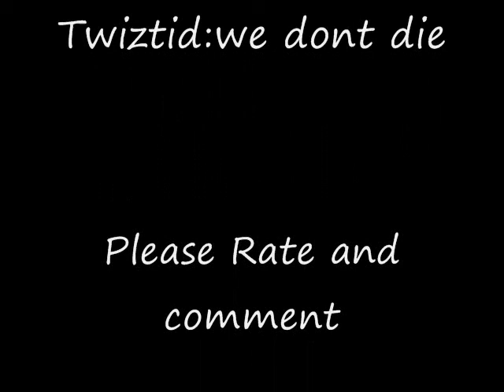Twiztid:We Dont Die